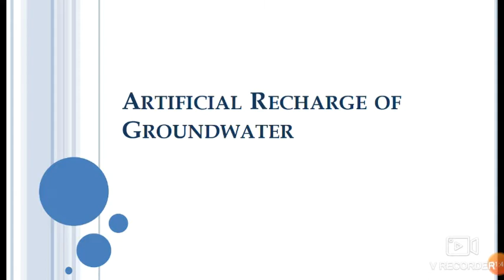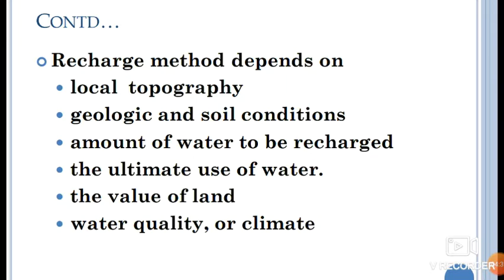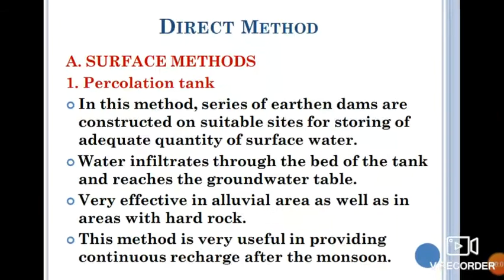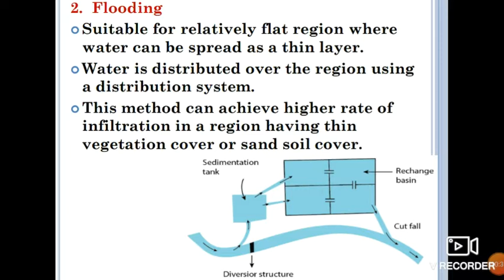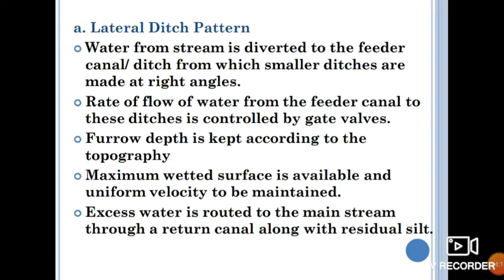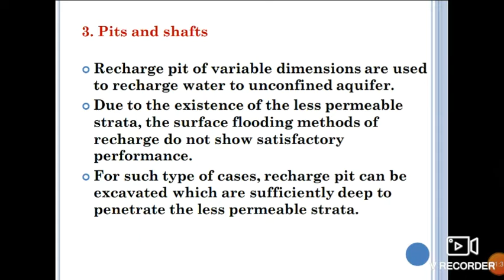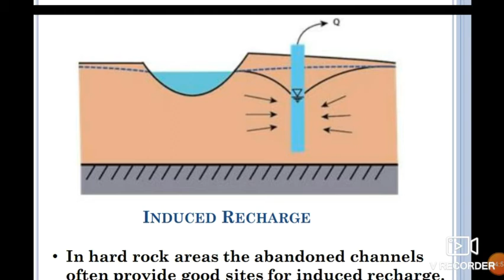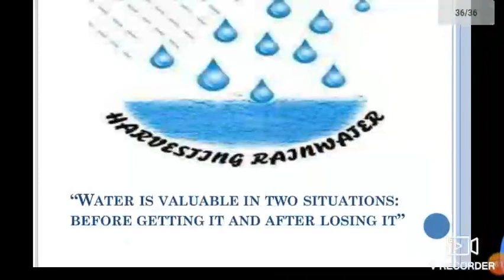GW Lecture 9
Artificial Recharging Techniques